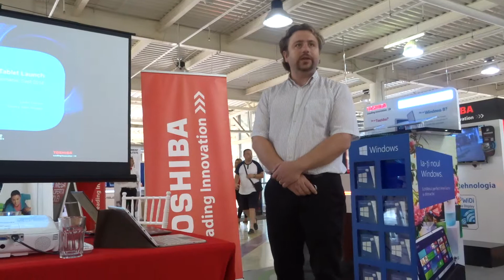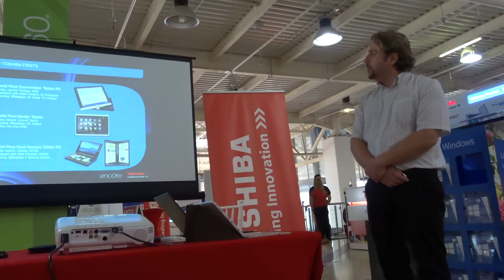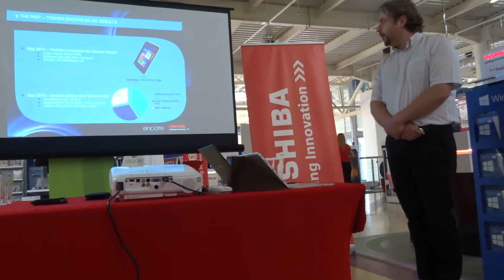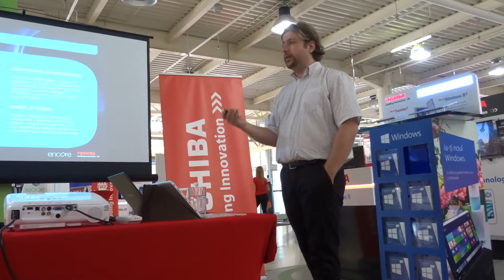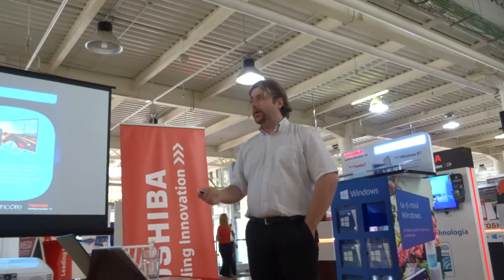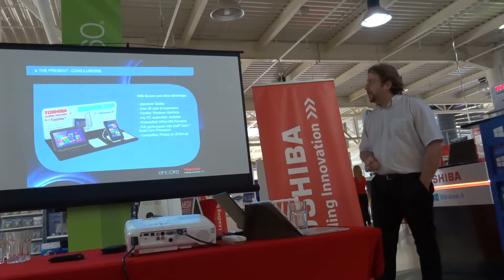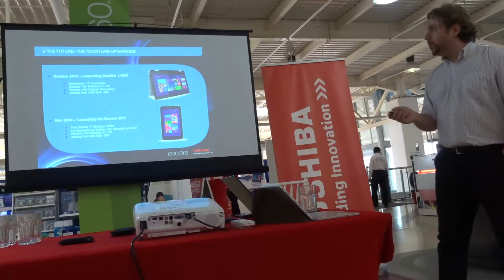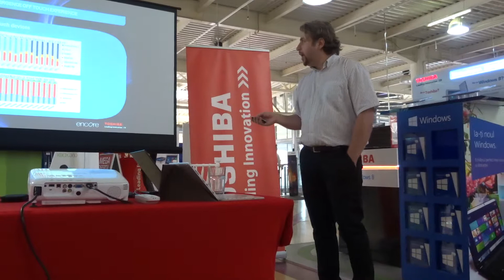Lucian Condruz, de la Toshiba Romania despre gama de tablete Encore 2